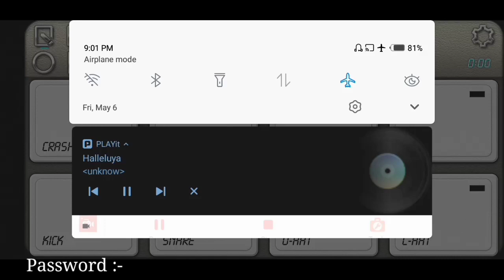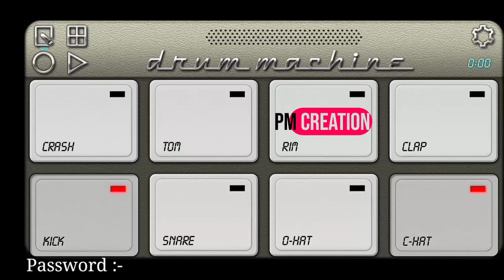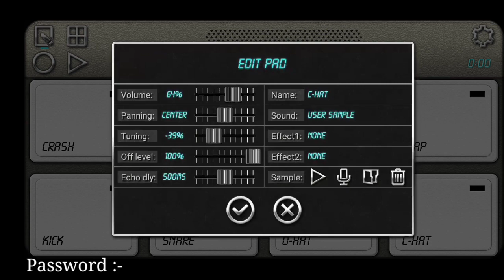Etura neija song Sambalpuri Patch Mobile Octapad editing tutorial | Sambalpuri Cg Patch download